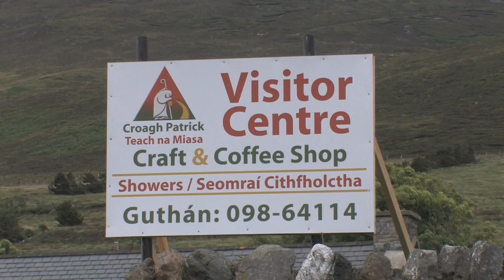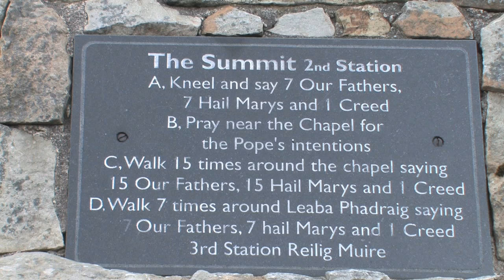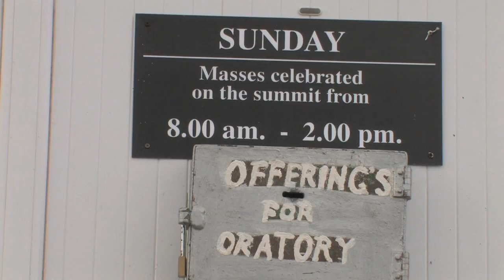Croagh Patrick - reek sunday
Full DVD available at amazon...
A guide to walking up Croagh Patrick in Mayo. Includes footage from reek sunday. Available in HD.